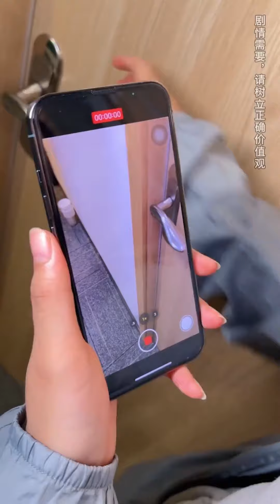一般來說，萱萱對內小作精，對外就是全能小幫手~【歐陽富貴】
我们的短剧是为了为观众提供娱乐，完全遵守平台的使用政策。 一般來說，萱萱對內小作精，對外就是全能小幫手~【歐陽富貴】